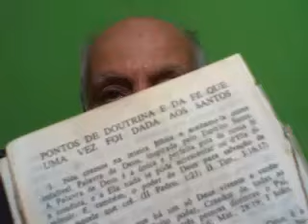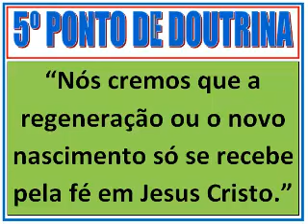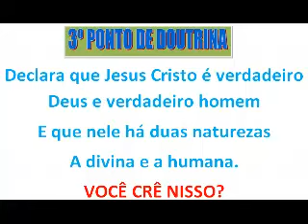CCB - UMA CONVERSA COM NOSSO PRECIOSO IR ERASMO NASCIMENTO